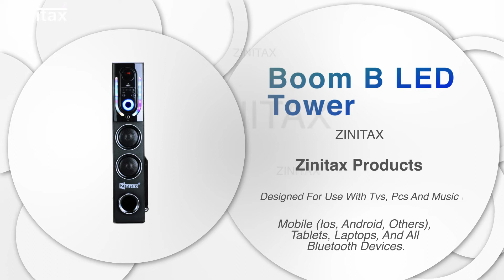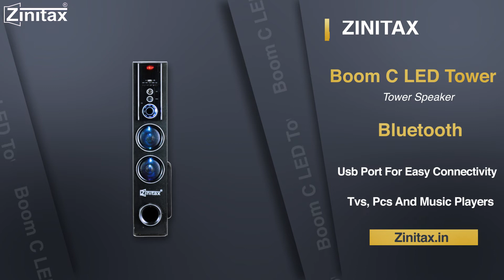Zinitax Upcoming Products | Best Tower Speakers in India | Best Home Theaters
Zinitax  Led Tower Speaker
Best LED Tower Speaker in India
Best LED Tower Speaker Under 3000

Upcoming Zinitax Upcoming Products

Zinitax Tower Speaker
Zinitax Home Theater System
Best Speakers In India

Tower Speaker Which Features: BLUETOOTH, USB, FM, MMC, DOUBLE AUX for connectivity to more devices at once

Great Elegant Looks,Occupy Less Space,Superior HD Sound Quality

Change songs,volume and more using powerful remote.

Connectivity : USB Direct technology let your device play media directly from your personalized collection .

In this video I talk about the Upcoming new products from zinitax

Zinitax BOOM Led Tower Speaker
Cheapest Tower Speaker
Tower Speaker at Factory Price
Tower Speakers
Best Tower Speakers in India
BestTower Speaker under 3000
Duo Tower Speakers in delhi
Party Speakers Bluetooth
Party Speakers under 1000
BOOM Tower Speaker under 2000
BOOM Tower Speaker under 2500
BOOM Tower Speakers with Mic
BOOM Tower Speakers Bluetooth

Share your comment in the comment section.
follow us for more.
Facebook page- Zinitax speakers home theater.